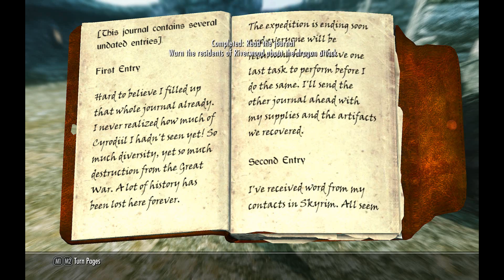Skyrim, Sonja the barbarian, Let's play EP08 - "Forced to start the Dragonborn questline :/"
Looks like skyrim isn't as free when it comes to gameplay as it seemed, in certain situations you are downright forced to start the main quest to be able to finish the side quest you started... oh well... Sonja kicks ass anyways! :D